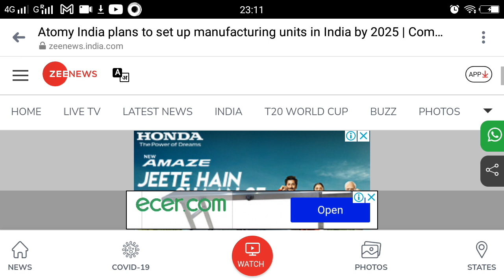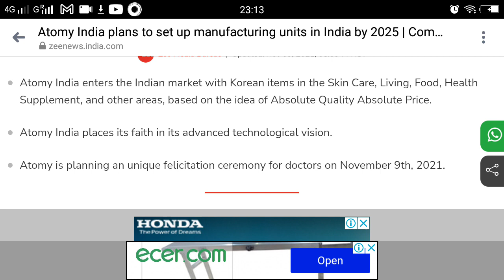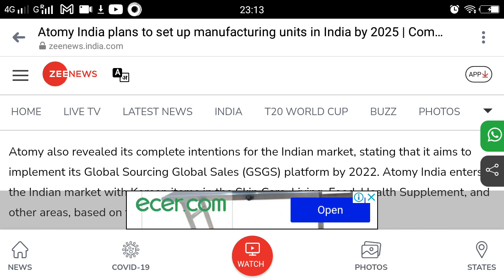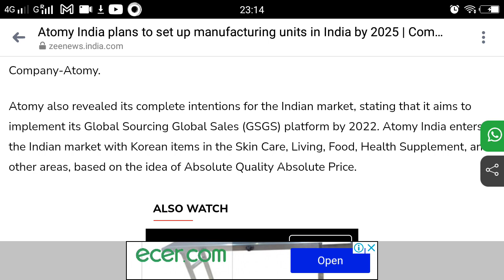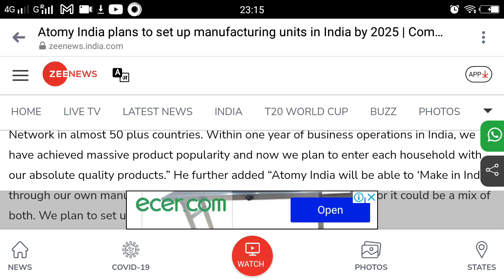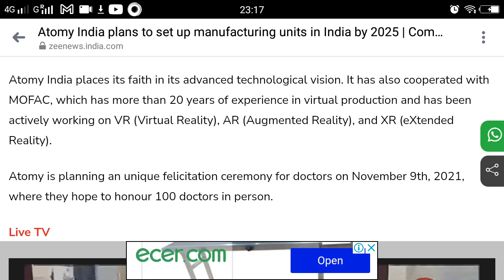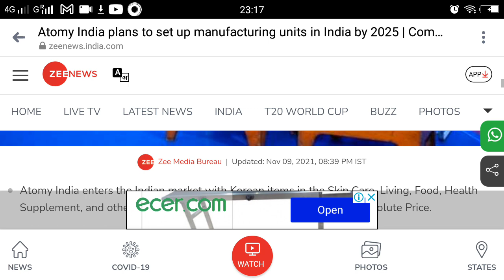Atomy India Plans to Set Up Manufacturing Units Plants in India by 2025 एटॉमी इंडिया 2025 Plants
1. Like Our Pages on Facebook-Team Warrior Rathore
2. Like Our Pages on Facebook-Atomians Warrior
3. Like Our Pages on Facebook--Atomy Team Warrior
4. Like Our Pages on Facebook-Team Warrior Atomians-TWR
5. Join Our Fb Group-Team Warrior India

6. Join our Fb Group-Team Warrior India

7. Join our Fb Group-Team Warrior Atomians-TWR

Call/Whatsap
Mr Rathore
Atomy Team Warrior
 Founder Member
International Leader